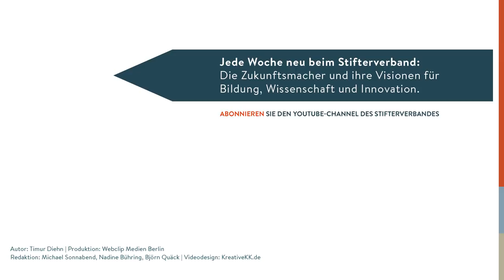Dueck spricht: Amöben & Neandertaler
Wer erinnert sich nicht an seinen Geschichtsunterricht in der Schule? Und womit hat man da angefangen? Garantiert mit den Steinzeitmenschen. Und war das spannend? Nein. Und auch in anderen Fächern erstickt wissenschaftliche Systematik den Drang zu lernen, meint Philosoph Gunter Dueck. Dabei gäbe es doch eine ganz einfache Lösung ...

Autor: Timur Diehn
Produktion: Webclip Medien Berlin
Redaktion: Michael Sonnabend, Nadine Bühring, Björn Quäck
Videodesign: kreativekk.de